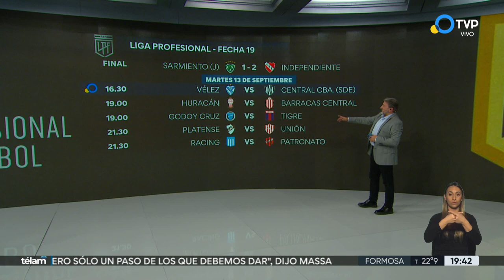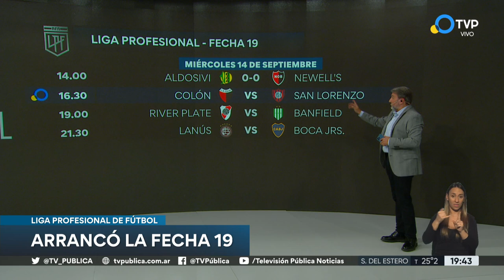Gran triunfo de Independiente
El equipo de Falcioni ganó frente a Sarmiento. Dos goles de Leonardo Fernández. Cómo sigue la fecha 19 del campeonato.